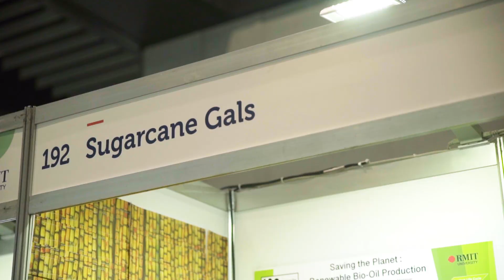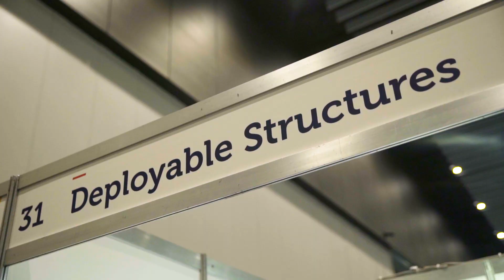EnGenius 2019 Showcasing solutions | RMIT University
EnGenius showcases RMIT University School of Engineering undergraduate students’ final year projects, where students provide an innovative design solution to a real-world problem.

The event brings together close to 1,000 final year engineering students, high school visitors, academics and industry to exchange ideas and experience the future of engineering.

Hear students talk about how EnGenius gives them the opportunity to showcase their work to industry and gives them real world skills and experience.